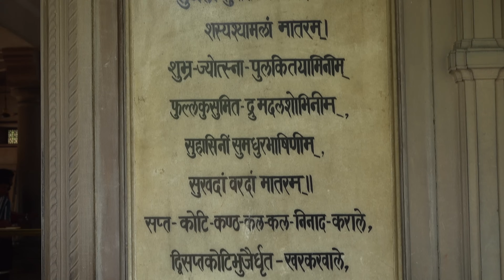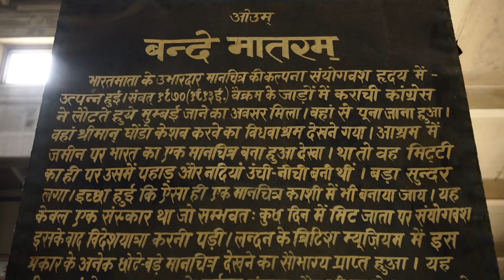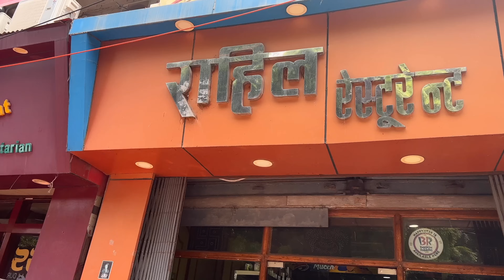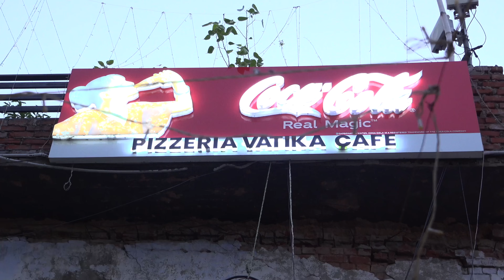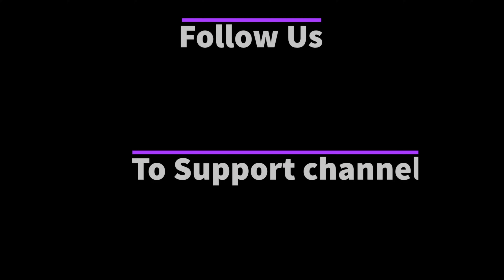Ep 3 Varanasi (Banaras) Bharat Mata Temple | BHU | Vishwanath Temple BHU | Assi Ghat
In this episode you will see the Banaras Hindu University & Assi Ghat.

Following are the details of the journey done by us which are part of this day.

This video was shot on 5th August 2022,

Bharat Mata Temple - We started our day visiting this temple, It does not have any statue of god or goddesses in the temple. We saw a beautifully carved map of undivided India in marble in a hall. Very few tourists know about this place in varanasi.

Rahil Restaurant - We had breakfast of Sattu Paratha & Aloo Paratha in this restaurant. Located in Sigra.

Banaras Hindu University - One of the biggest university of India, which was established in 1916 by Shri Pandit Madan Mohan Malaviya. There is also a temple in BHU campus known as New Kashi Vishwanath temple or Birla mandir, around this there are many food eateries.

Om cafe is one of the eatery where we had Cold Coffee, which is quite famous amongst the tourist & student.

BHU Shri Kashi Vishwanath Temple - This temple was built by birla group, one of the biggest attraction in varanasi, many devotees visit this temple.

Bhartiya Kala Bhawan - This another attraction in BHU where tourist go, in this bhawan you would see over 1 lakh artifacts, miniature paintings which belong to 3rd century to 20 th century.

Assi Ghat - Then after BHU we head to assi ghat to see the evening aarti. Boating was banned to due high rise of Holy ganga river. People start gathering by 5:30 pm, aarti starts at 7pm.

Pizzeria Vatika cafe - Located at Assi ghat, quite famous for its Apple pie & pizza, we had the Apple Pie.

Kashi Mumukshu Bhawan - It is a reasonable option for stay in varanasi, price starts from Rs 400 for Non-Cooler, Rs 700 for Cooler, Rs 1000 for AC rooms for double occupancy. Rs 1600 for 4 people (AC rooms)
There is also another set of people who are not tourist, they are snaysi.

They call them dandi swami.

Then there are rooms for people whose age is above 60 to 65, they stay here till the last time of their life by paying some amount to trust.

That was it from this episode, In next episode you will see the journey from Varanasi to Robertsganj which is part of Sonbhadra District.

Thanks
Harish Bali